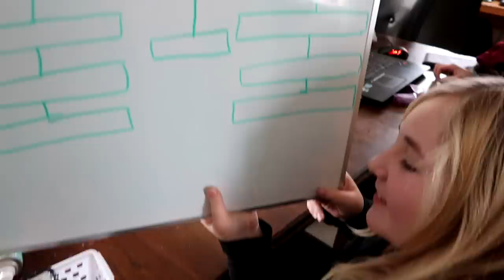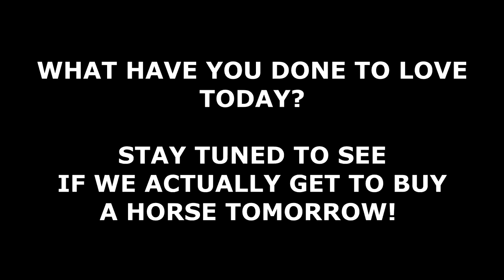DID WE BUY GABBY A NEW HORSE? Day 007 (01/07/20)